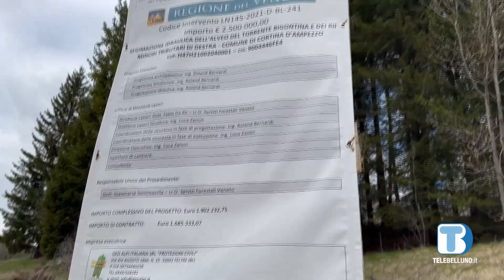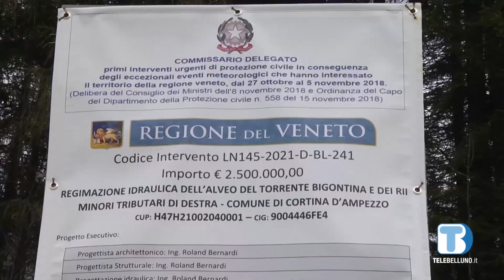Dissesto idrogeologico: i lavori della Regione Veneto su Boite e Bigontina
Questa mattina sono stati inaugurati i lavori di messa in sicurezza del territorio sui torrenti Boite e Bigontina: 26 milioni di euro l'importo complessivo.